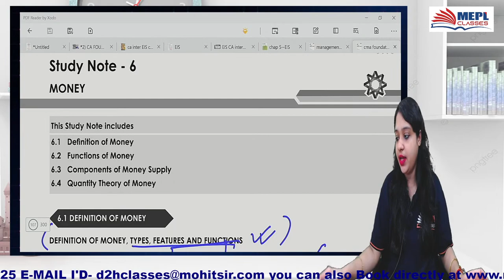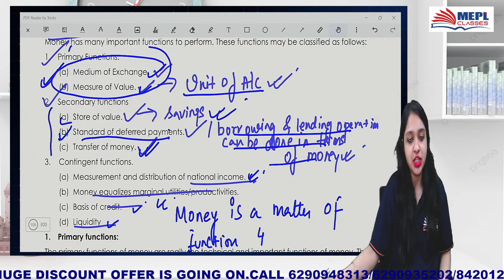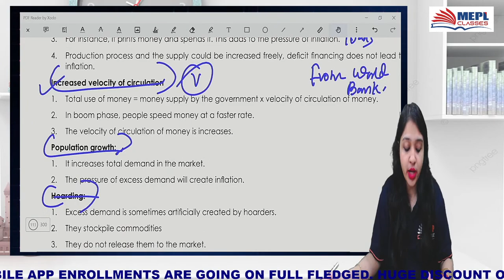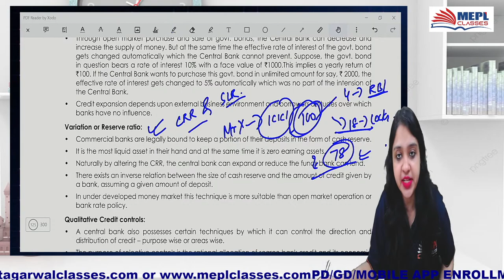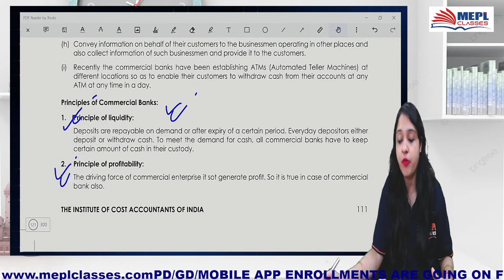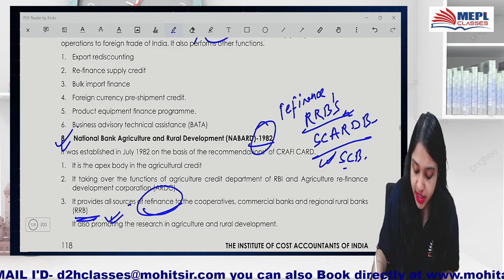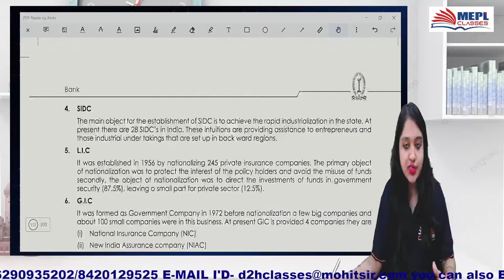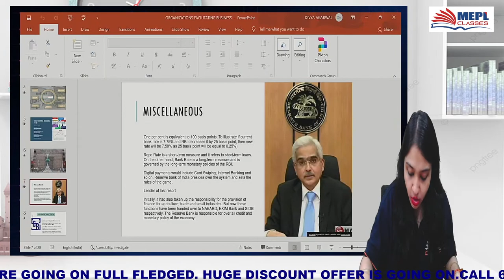CMA Foundation Macro Economics Marathon Class | Divya Agarwal | MEPL Classes